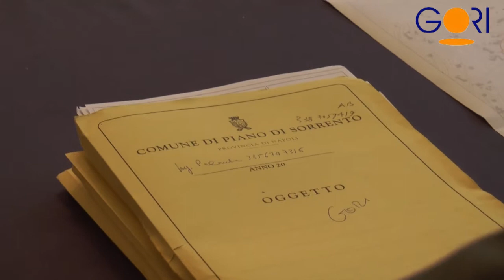Gori: 2,5 milioni di euro per le reti fognarie della Penisola Sorrentina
Gori annuncia gli investimenti: due milioni e mezzo di euro degli 11 complessivi, pari al 20% della spesa totale, nel biennio 2016/2017 per le reti fognarie di tutta la Penisola Sorrentina.
Si è svolto presso l’aula consiliare del comune di Piano di Sorrento un incontro per studiare il piano di interventi da parte di Gori nei sei comuni peninsulari per la separazione delle fogne bianche e quelle nere.